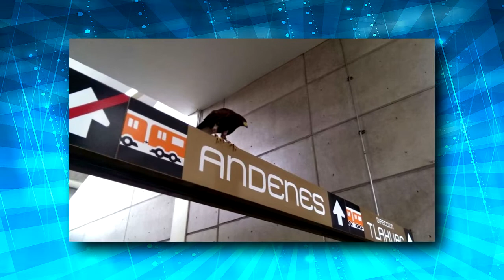12 perros de carrera dan positivo a cocaína | NO AL MALTRATO ANIMAL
12 galgos dieron positivo por uso de cocaína, el mayor caso de este tipo de drogas en estos animales de carreras.
Charles McClellan, entrenador encargado de los animales, fue quien habría dado la sustancia a los galgos, misma que fue detectada en uno de los “antidoping” que se les aplican a estos animales, te dejamos esta y más notas virales e insólitas en Patrulla1070, como
- INAH confirma "señal sagrada" de Gran Tenochtitlán en el Metro

- Manda fotos de su pene a modelo... y ella lo acusa con su mamá

- Un hombre de la tercera edad se quita la vida en oficinas de seguridad social en argentina

12 galgos dan positivos por cocaína
Dan positivo 12 galgos por cocaína
Encuentran uso de cocaína en galgos de carreras
12 perros de carrera dan positivo por cocaína
Galgos dan positivo en cocaína
INAH "confirma" señal sagrada de águila en Metro Nopalera
Si alguien dudaba que CDMX es la Gran Tenochtitlán
Águila parada sobre Metro Nopalera es señal sagrada
"águila" en la estación Nopalera del Metro
Águila se posa en letrero de Metro Nopalera
Un águila posa en la estación Nopalera
Águila real se posa en la estación nopalera del STC Metro
Posa un águila en estación Nopalera del Metro
Se posa águila sobre Nopalera
Un águila posa sobre letrero de Metro Nopalera
Revive águila en L12 el mito azteca
Pervertido manda fotos íntimas a modelo, y ella lo acusa con su mamá
Manda fotos de genitales a modelo y lo acusa con su mamá
Anciano se suicida en una oficina de la seguridad social
Convulsión en Argentina por el suicidio de un jubilado en una oficina